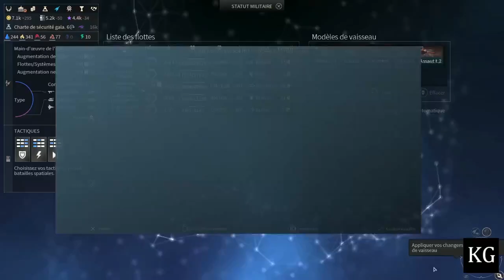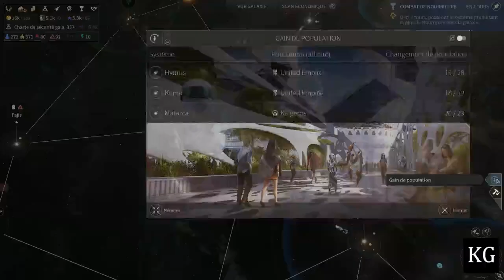Endless Space 2 - L'United Empire - Episode 12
On se retrouve sur Endless Space 2, jeu développé par Amplitude Studios et édité par Sega. Il s'agit d'un jeu de stratégie au tour par tour dans l'espace.

On découvre de nouvelles coques de vaisseaux pour nous aider dans notre guerre.

Intro